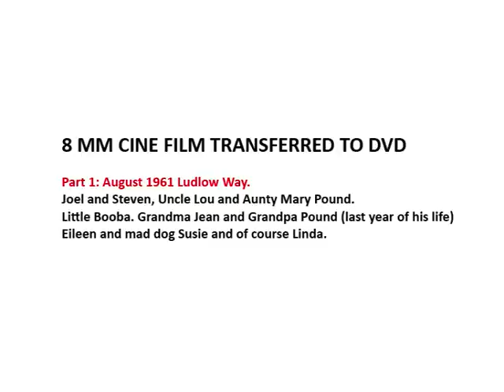CINE FILM PART 1.wmv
PART 1: August 1961 Ludlow Way.
Joel and Steven. Uncle Lou & Aunty Mary Pound. Little Booba. Grandma Jean & Grandpa Pound (last year of his life) me and mad dog Susie and of course Linda.